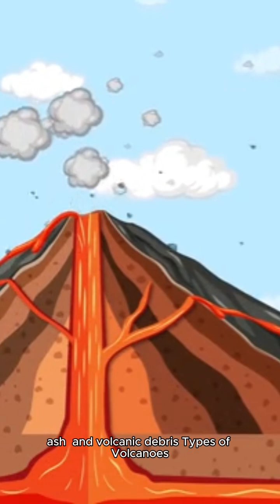Volcanoes: Earth’s Fiery Power Unleashed! 🌋🔥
🌋 What is a Volcano? 🔥

Volcanoes are nature’s explosive power, where molten rock, gas, and ash erupt from deep within the Earth! From towering stratovolcanoes to massive lava flows, these fiery giants shape our planet in incredible ways. Watch to see how they form, erupt, and impact the world! 🌎🔥